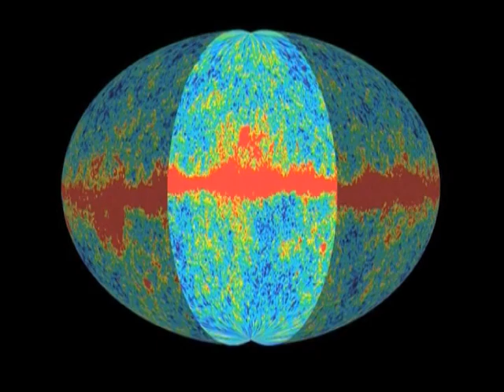Europe launches 'Big Bang' space telescopes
The European Space Agency on Thursday launched two powerful space telescopes, Herschel and Planck, designed to peer into the origins of the Universe and the formation of stars and galaxies.